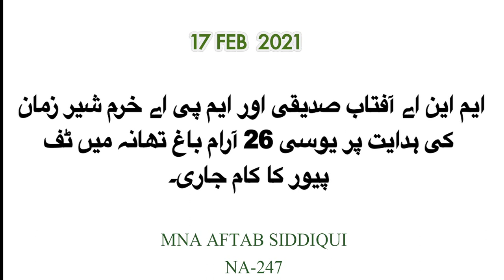یوسی 26 آرام باغ تھانہ اور آمینہ مینشن بلڈنگ کی گلی میں ٹف پیور کا کام جاری۔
ایم این اے آفتاب حسین صدیقی کے فنڈ اور ایم پی اے خرم شیر زمان کی ہدایت پر یوسی 26 آرام باغ تھانہ اور آمینہ مینشن بلڈنگ کی گلی میں ٹف پیور کا کام جاری۔